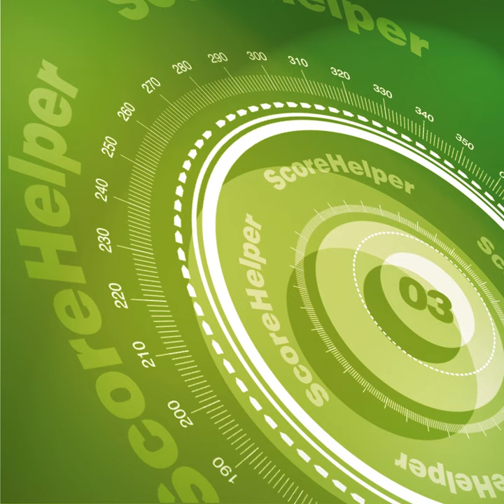Baby, You Got Me Thinking - VideoHelper - Boutique Music Library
[Introspective, Questioning -- Upbeat Positive Solo Dobro]  This solo, fingerpicked dobro piece starts introspective and almost sad with slow, measured phrases until :34, when the pace picks up and the mood gets considerably lighter.  Great for reflecting on personal journeys, or creating a feeling of family and lightheartedness.  After repeated listenings, you'll feel like going out and hugging a cowboy.  Trust me.